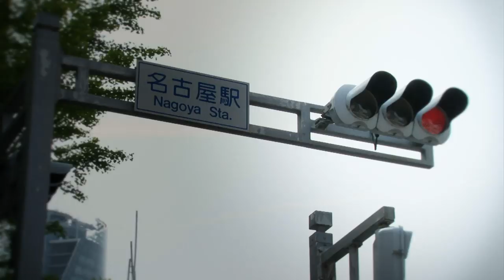Freestyle Football Juggling in Japan - Red Bull Street Style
CLICK CC for English!!!
The top freestyle footballers in Japan battled it out at the Red Bull Street Style Qualifier for a chance to head to Brazil to compete in the World Finals. From originality to technical skill, the juggling was next-level, and showcased some of the best talent in the sport.